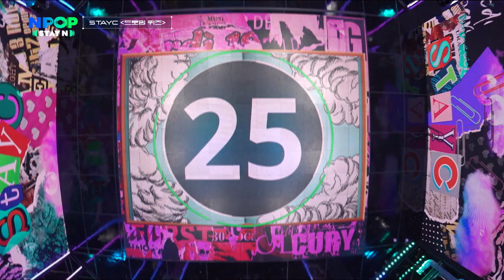[Drawing Quiz] STAYC girls it's going down🌟l NPOP EP.02(20230913)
💿TWO SPACES, CONNECTED AS ONE

NAVER [NPOP] is the K-POP monthly chart show of two spaces, STAY N & STAGE N.
- STAY N, online reality show.
- STAGE N, offline performance stage.

[ NPOP ]
📺 9/6(WED) 8PM NPOP EP.01
📺 9/9(SAT) 4PM NPOP V SPECIAL EP
📺 9/13(WED) 8PM NPOP EP.02
📺 9/20(WED) 8PM NPOP EP.03